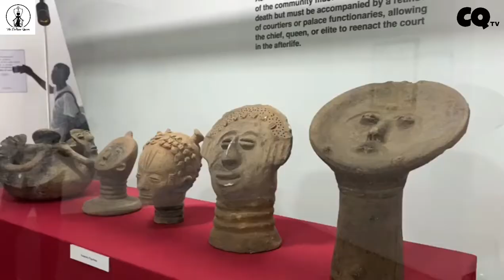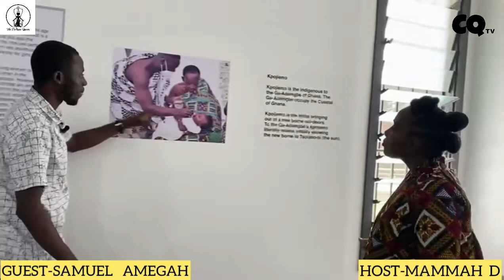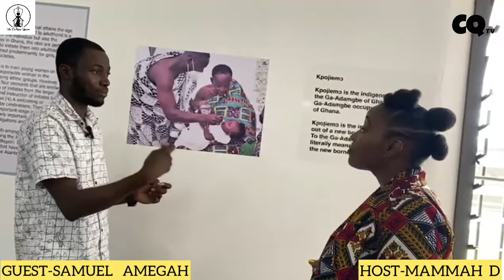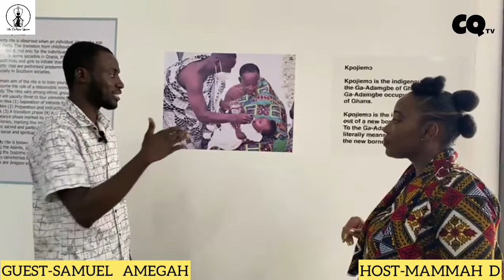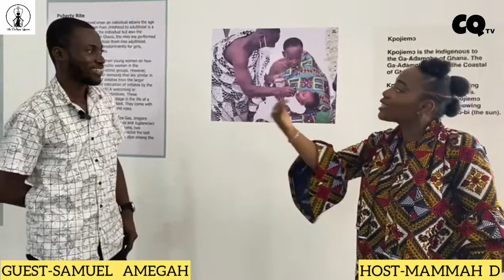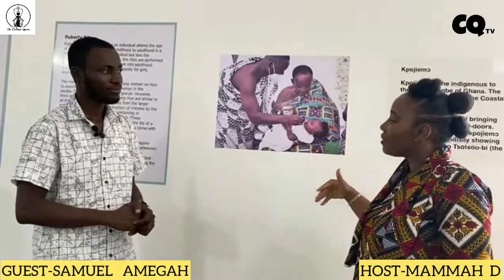UNITY IN DIVERSITY: Part 2 of The National Museum of Ghana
This episode continues Part 1 "GHANA AND WEST AFRICA'S HUMBLE BEGINNINGS". On this episode of @culturequeentv3148 Mammah D and guest Samuel Amegah discusses the Ghanaian culture of the life cycle, tribal stools, Chiefs, Kings and Queen Mothers, and family dynamics.